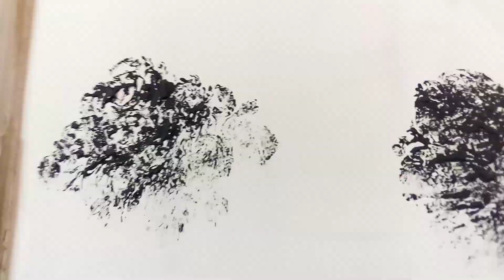paint marble texture design